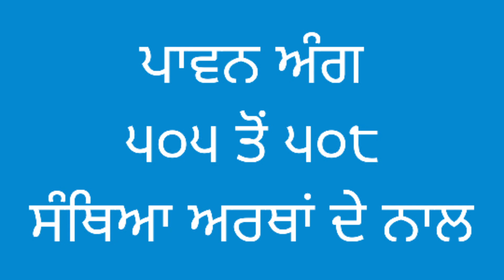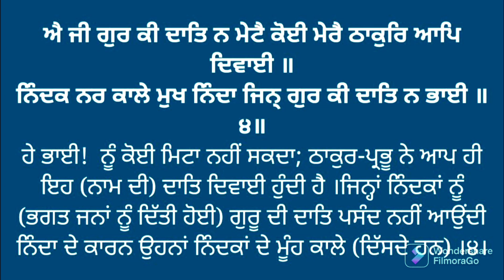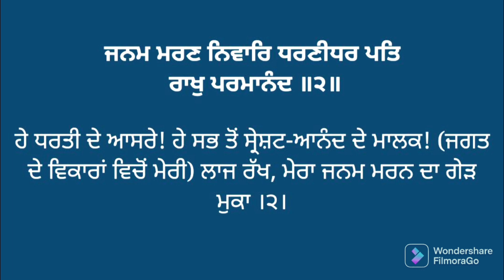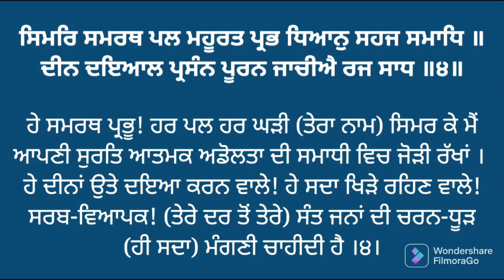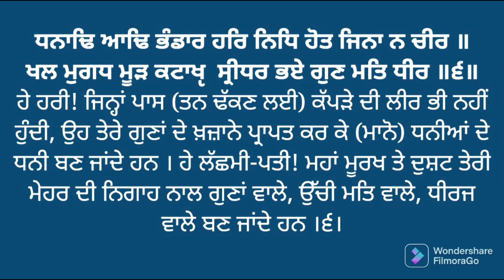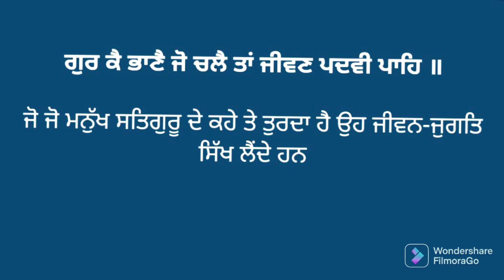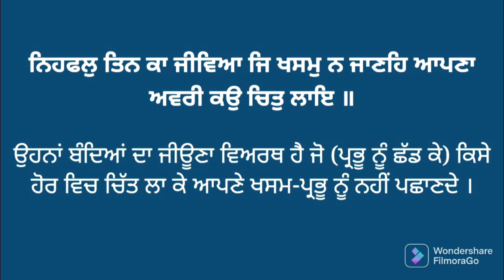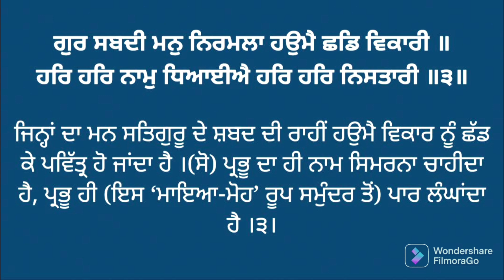505 to 508 Sehaj Paath with right Pronunciation and meanings. ਸਹਿਜ ਪਾਠ ਸੰਥਿਆ ਸਹਿਤ ਅਰਥਾਂ ਦੇ ਨਾਲ